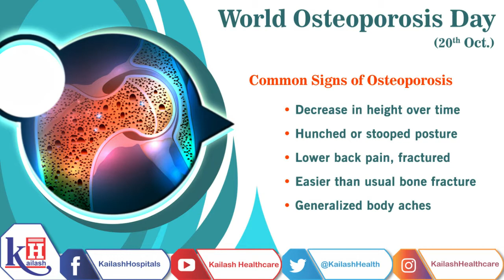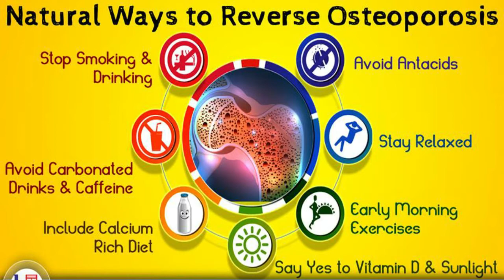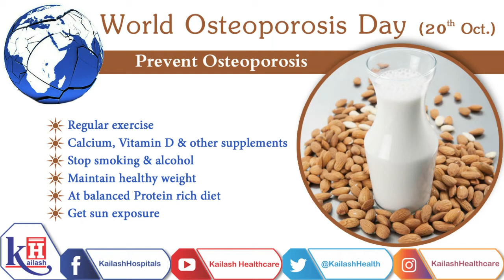Osteoporosis awareness about symptoms & management | Kailash Hospital Sec- 27 Noida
Osteoporosis causes bones to become weak and brittle & even a fall or mild stresses such as bending over or coughing can cause a fracture. On World Osteoporosis Day, Dr. V. K Goyal, Sr. Consultant Orthopaedician at Kailash Hospital Sec- 27 Noida explains about signs of osteoporosis, its causes & management. Dr. Goyal elaborates on all conditions related to onset of Osteoporosis & related complications. Early diagnosis of Osteoporosis is really important for better treatment. For any problems related to Osteoporosis & other joint problems, you may consult our Orthopaedicians at Kailash Hospital.